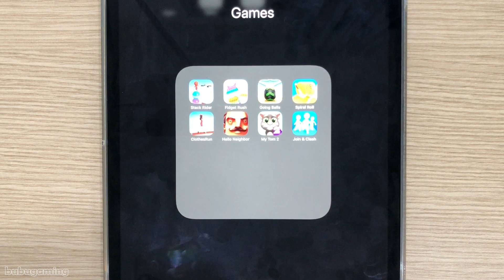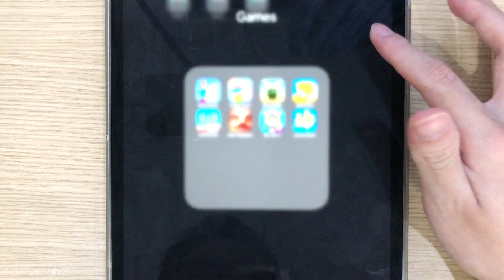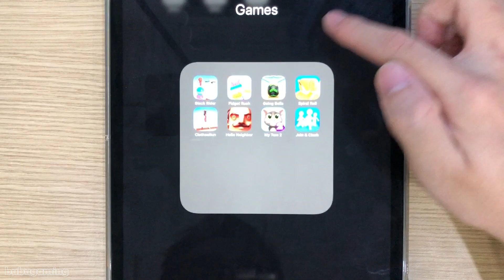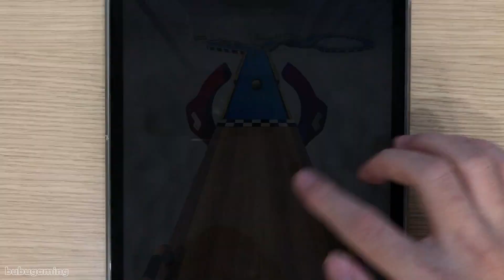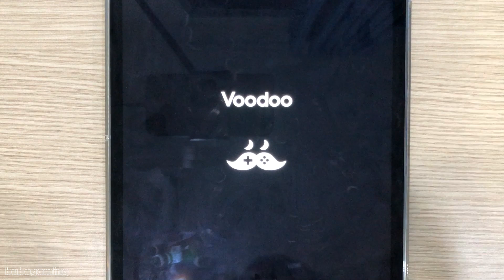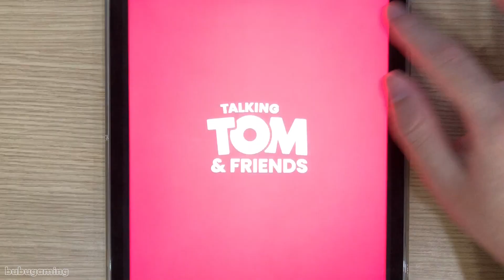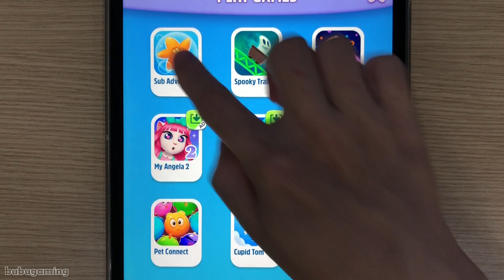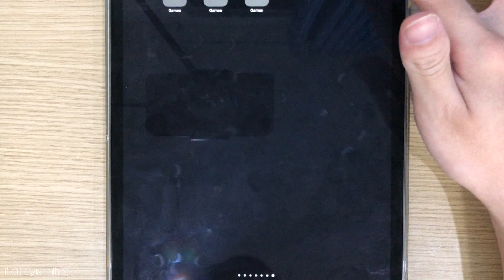Going Balls,My Talking Tom 2,Stack Rider,Clothes Run,Hello Neighbor,Spiral Roll,Fidget Rush